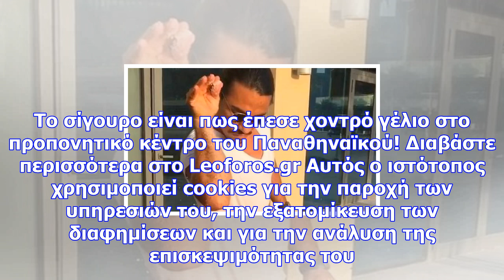Ο… νουσρέτ εμφανίστηκε στην προπόνηση του παναθηναϊκού! (pics)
Newsbomb.gr Τι έκανε ο... Τούρκος σεφ στο Κορωπί, γίνονται αυτά τα πράγματα; Κι όμως, η χάρη του... ...